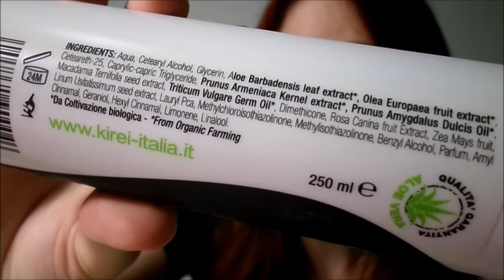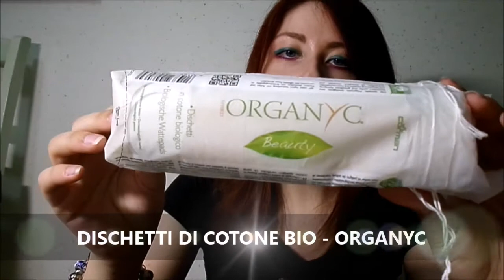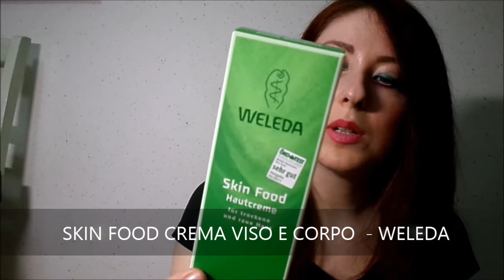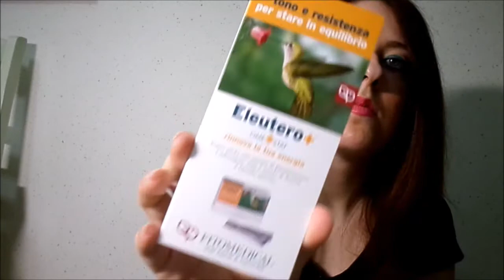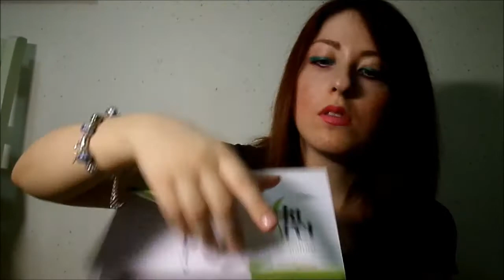COLLABORAZIONE con BIOKIREI : Spacchettiamo Insieme.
Ciao ragazze!!

Oggi sono super felice di presentarvi la mia collaborazione con l'e.commerce di Biokirei e spacchettare con voi i prodotti che ho scelto per testarli e parlarvene in seguito!

Buona Visione :*